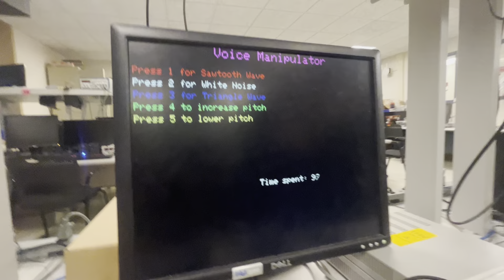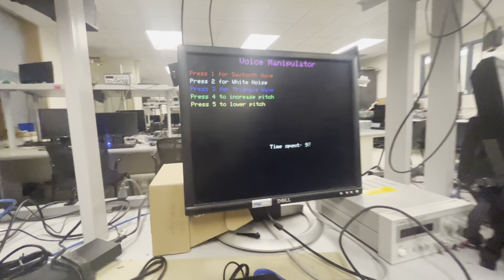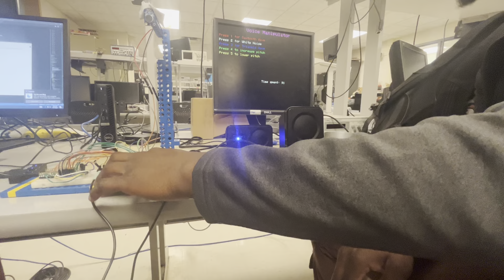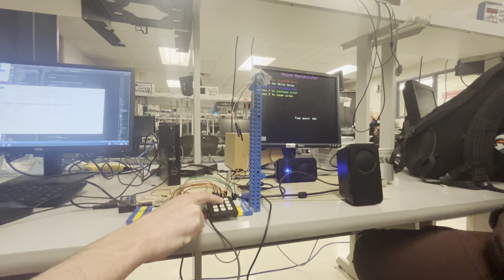Speech vocoder implemented on RP2040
ECE 4760 students Charlie Mueller and Schuyler Seyram demonstrate their final project for ECE 4760 at Cornell University.